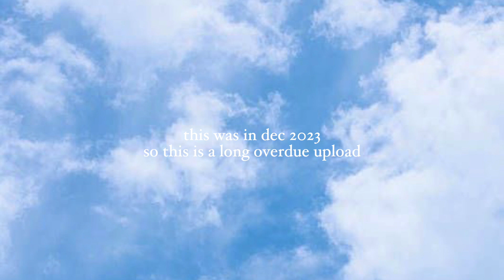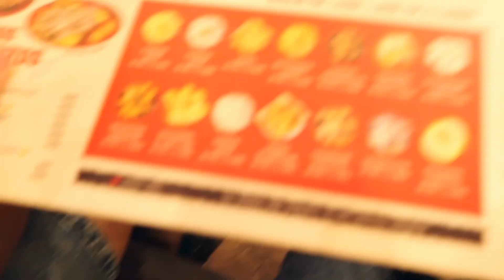celebrated miya's birthday *heart heart*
went to festi with miya and kakat! dec 2023 pa to